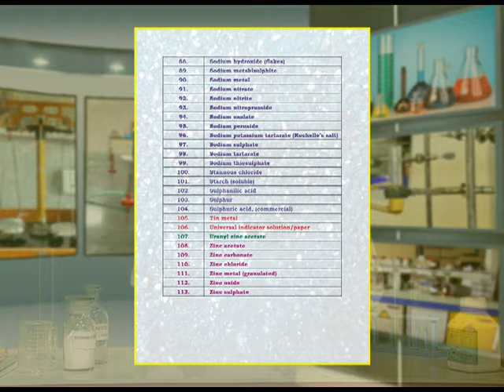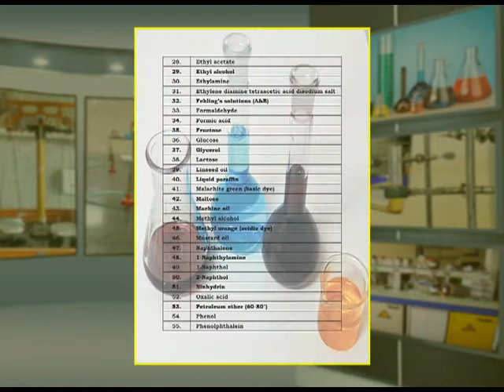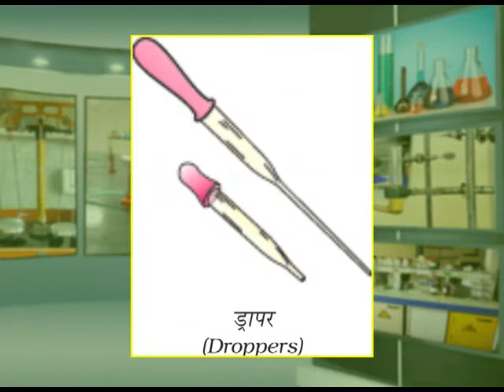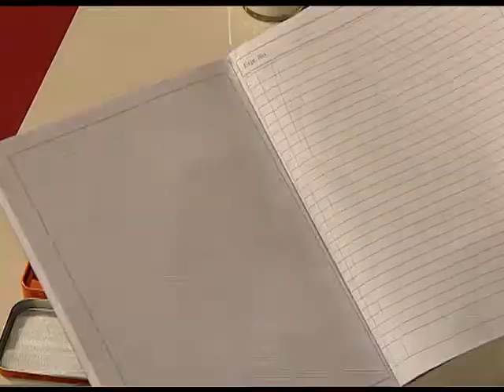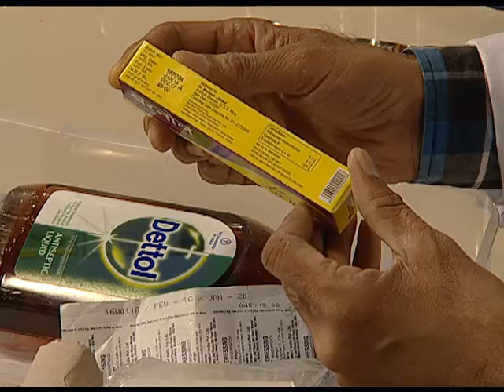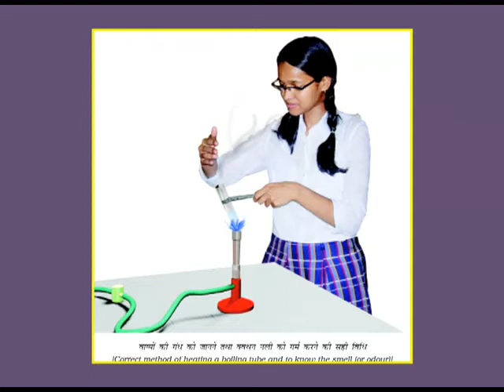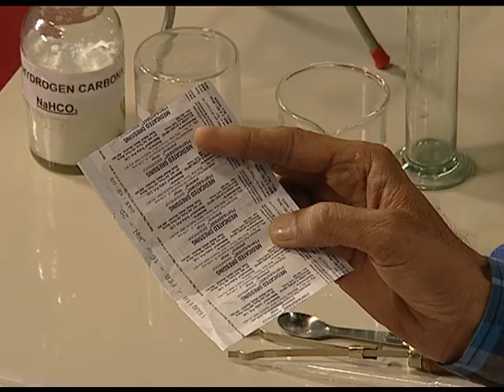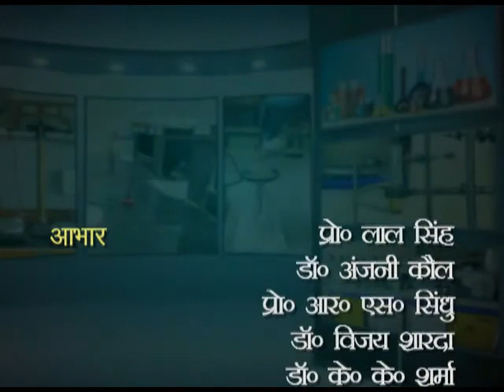SAMANYA PRYOGSHALA NIYAM 5